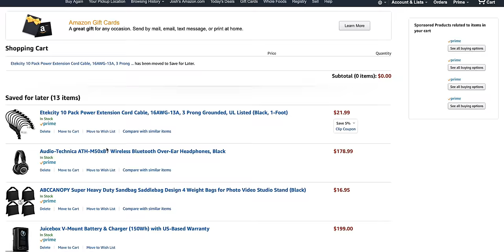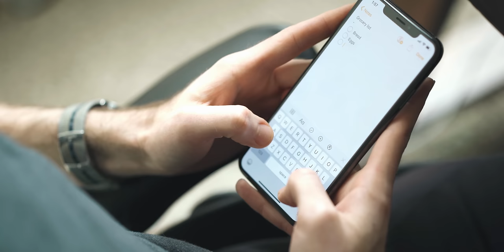How to Live a More Frugal Life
How can you save money and live frugally without compromising your quality of life? From saving at restaurants to how to prevent needless online shopping— today I'm sharing my top 5 tips for frugal living. Let's get into it!

GEAR I USE:
25mm Lens
85mm Lens
Fluid Head
Live Stream/Voiceover Mic
Lav Mic
4K Editing Drive
Capture Card

MAILING ADDRESS:
Josh Fenn
1706 NW 24th Ave #29085

Like the music I use for my videos? Check out Art-List and receive 2 free months of service when you sign up: